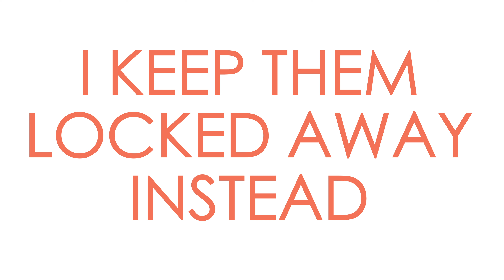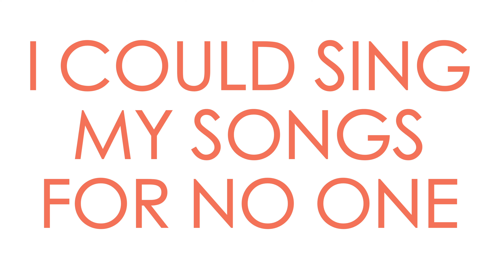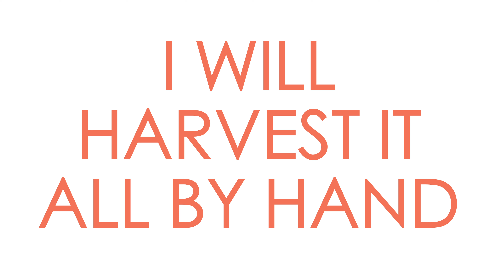American Scarecrows - In The Name Of The Best Within Us - Official Lyric Music Video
Official Lyric Music Video of American Scarecrows - In The Name Of The Best Within Us.
Off the album "Keep Your Devils Around"

for shows, merch and more!

Written by Seth Davin
Performed by American Scarecrows